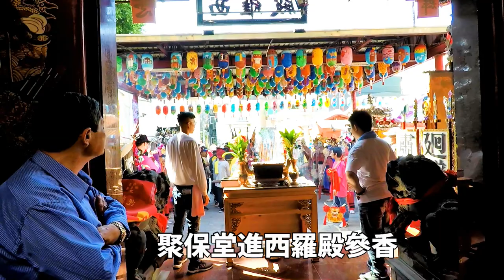聚保堂乩身進西羅殿前先拜訪風神爺爺前操七星劍 【詩山鳳山寺聚保堂入西羅殿參香】